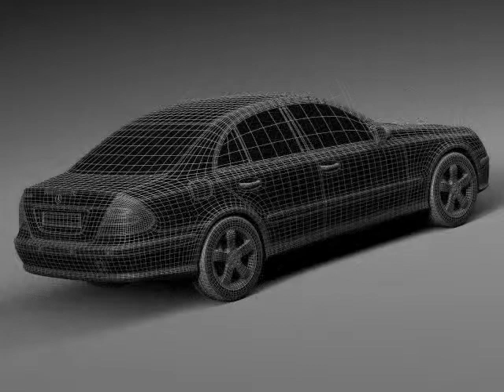3D Model Mercedes-Benz E-Class W211 2002-2009 at 3DExport.com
Download   Mercedes-Benz E-Class W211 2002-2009     c4d, obj, 3ds, fbx at 3DExport.com

 3D Models → Cars → Sport Cars → Mercedes-Benz E-Class W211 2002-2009

Download Files:
3DS MAX all ver.: 3ds 8.43 MB
Cinema4D: c4d 12.19 MB
Autodesk FBX: fbx 27.40 MB
Lightwave ver. 7: lwo 8.96 MB
3DS MAX: max 59.56 MB